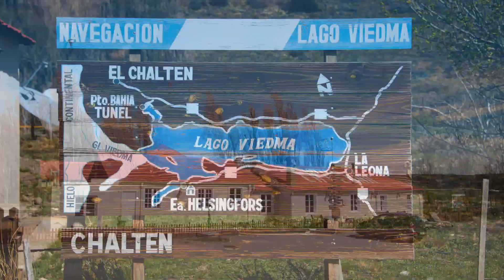El Chalten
Trekking por el Chalten